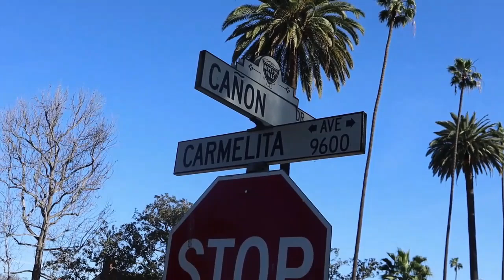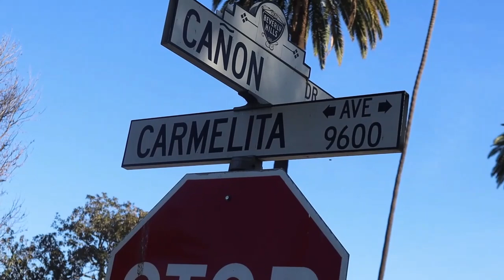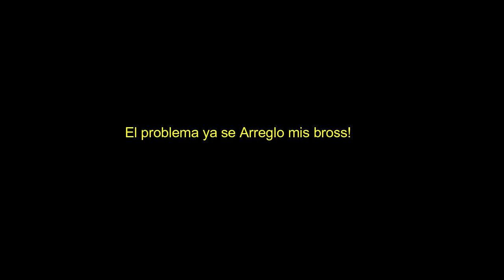Asi es como VIVIEN los FAMOSOS en Los Angeles? La que la mayoria de la gente enseña de los LA!!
Me ayudaría muchísimo si dejan su LIKE y COMPARTAN el video.

𝙎𝙣𝙖𝙥𝙘𝙝𝙖:
 morales vlogs